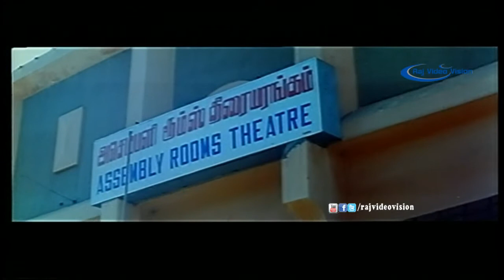Amaravathi Full Movie Part 5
Amaravathi is a 1993 Tamil film directed by Selva. The film featured debutants Ajith Kumar and Sanghavi in the lead role, and released in May 1993 to a positive response at the box office.

After the success of Thalaivasal, Selva began a love story featuring newcomers. The producers were unhappy with the work of the newcomers and they soon approached Ajith Kumar to play the lead role after singer S. P. Balasubrahmanyam had recommended him, after seeing parts of Prema Pusthakam.